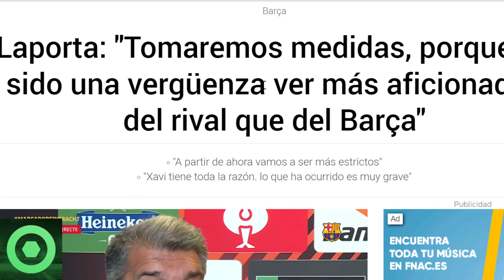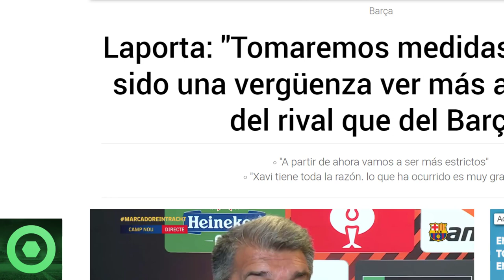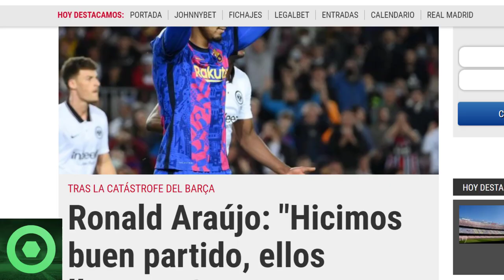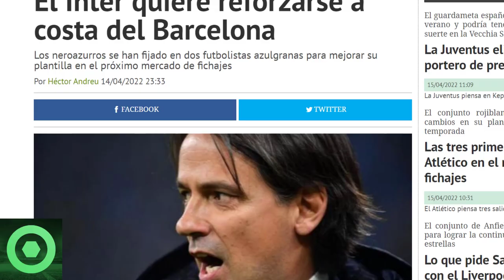💥¡Ojo!💥 𝗟𝗮𝗽𝗼𝗿𝘁𝗮 𝗥𝗘𝗩𝗜𝗘𝗡𝗧𝗔: “𝗧𝗼𝗺𝗮𝗿𝗲𝗺𝗼𝘀 𝗠𝗲𝗱𝗶𝗱𝗮𝘀”🔴 𝗫𝗮𝘃𝗶 Y 𝗥𝗼𝗻𝗮𝗹𝗱 𝗔𝗿𝗮𝘂𝗷𝗼 𝗗𝗔𝗡 𝗟𝗮 𝗖𝗮𝗿𝗮 🔴 Mercato Barça 🟥